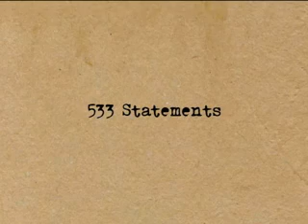533 Statements: A Documentary About Queer Canadian Women (2nd trailer)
A 2nd trailer for Tori Foster's wonderful documentary, "533 Statements", screened in Nov. 29, 2007 at Metro Cinema as part of Exposure,  Edmontons Queer Arts and Culture Festival

Follow filmmaker Tori Foster as she grabs her camera and travels 7000 kilometres across Canada to talk to 20 women about what it's like to be queer where they live. The documentary follows the 22 year old's journey through all ten provinces, beginning in Newfoundland and ending in British Columbia.

Each woman she meets has a unique perspective on all things queer - stereotypes, hairstyles, gender mishaps, and community life, to name a few. Now, Toronto 's weekly magazine says, "Moments like tranny-boy Jaye's cogent discussion of macho bullshit in the trans community or manic Winnipegger Madeline's oddly affecting account of leaving Playboys and nudie-girl posters in her bedroom to piss off her bigoted parents resonate on a deep level." The 70 minute documentary is intimate and personal, telling stories about what make each of us who we are.

Shot and edited entirely by Foster, the project is a journey of both self discovery, and an exploration of our queer female communities. Inspired by growing up in the small city of Barrie Ontario, the documentary connects individuals and communities separated by the vast geography of Canada.